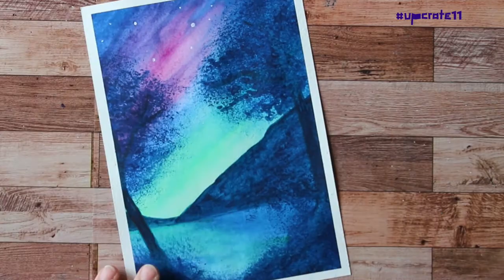upcrate11 How-to-do Video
What's inside?

Windsor & Newton Water Color Tube 5x

8 ml aluminium tube

 1x 21 ml aluminum tube
Cotman Water Colour is made according to Winsor & Newton’s high quality standards since 1835. Characteristic of this serie is the use of mostly transparent and organic pigments, which leads to an affordable range of uniform colours. The range of 40 lightfast colours is available in various sizes of pans and tubes. For the best results, use Cotman Watercolour paint in combination with Winsor & Newton watercolour paper.
They impress with high transparency, extreme brilliance, and good permanence. Compared to other artist colors, the translucency of the color is essential to work with the underlying white paper and to ignite the luminosity of each tone. All tones can be combined with one another without restriction to create new tones.

Co-Captain Tip: You need to paint at least two layers with them to make them look vibrant and saturated !

Lineo Series 192- Sharp Water Colour Brush, Size 8

This artist brush with a diameter of 5 mm is entirely handmade in Germany by lineo. The special gold-colored synthetic material with a visible hair length of 22 mm allows a wide range of applications. Although the brush tends to be slightly more suitable for fluid colors, it is a pleasure to paint with all kinds of color. It can be perfectly used for watercolors, acrylic and oil colors and tempera colors as well. Another great characteristic is that it is very easy to clean. Compared to natural hair (e.g. red sable), the synthetic hair is robust and durable. The brush handle is made of European birch and has a 3-fold black lacquer that is environmentally friendly. The handle is also entirely made in Germany.  A durable seamless nickel ferrule ensures that the brush head perfectly stays on the handle.

SMLT Authentic Water Color Paper

The SMLT “Authentic” line is made of white rough, cellulose based watercolor paper with a grammage of 280 gsm. It is suitable for all watercolor techniques. The line consist of 4 different products that carry the same paper:
an A5, A4 or A3 spiral pad, an A4 folder pad, a stitched album sized 245 x 176 mm and a square lay-flat album. The FSC certified paper is made in the European Union being acid and wood free. You can buy this product searching for SMLT on amazon.

Factis Graphite Pencil HB

This hexagonal shape HB graphite pencil has a lead diameter of 2,2 mm.
The lead provides a uniform pencil stroke and is resistant to breakage, thanks to the LeadProtection System (LPS) that protects the lead by adhering it to the wood. The wood comes from sustainable forests.

Läufer Sponge Cans

A useful accessory for both young and professional artists. The Läufer sponge cans can be used in a variety of ways: for spreading colors on pictures, for watercolor drawings, dabbing and dabbing away (marbling) of colors or for cleaning brushes. The fine-pored quality sponge is safely protected against leakage and contamination in the practical can with a screw cap.
The Läufer sponge boxes are available in many colors.